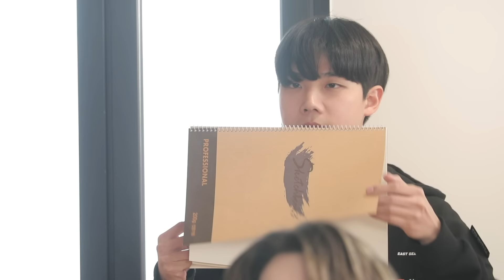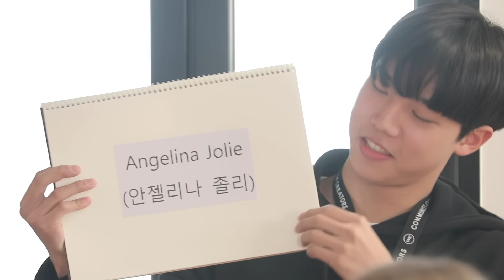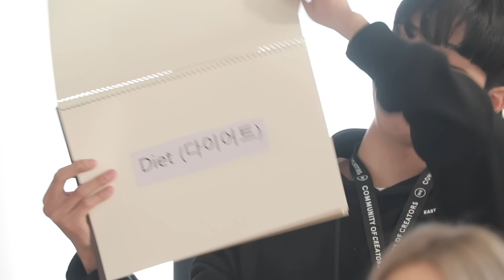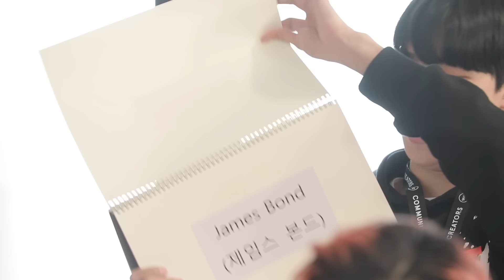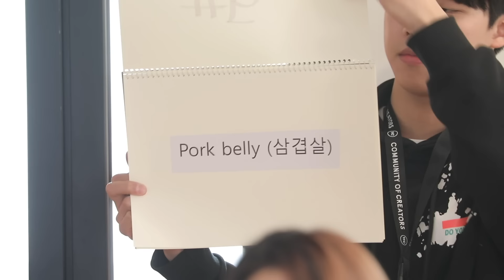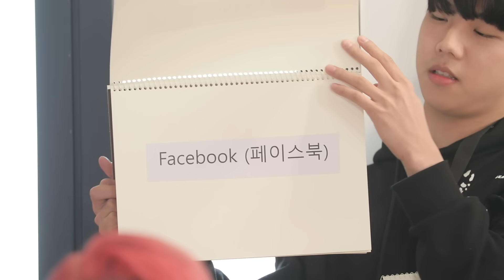HWAITING Ep. #2 | Charades (FULL EPISODE)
HWAITING! Tune in Every FRIDAY PDT to see the full videos of HWAITING, starring Eric Nam, Ashley Choi, BM of KARD, Peniel of BTOB, Jae of DAY6, Amber Liu, and Jamie Park.

This episode, the players of HWAITING split into teams of two and battle in a game of intense charades. Loser gets a penalty that we all can appreciate. Have fun meme-ing!

About DIVE Studios:
Founded in July 2019, DIVE Studios is a podcast network with production studios in Seoul and Los Angeles producing podcasts for K-Pop fans, Asian Americans, and audiences who appreciate Asian arts and culture.